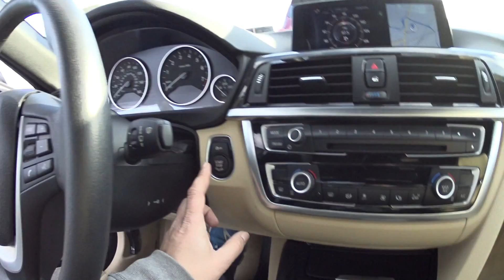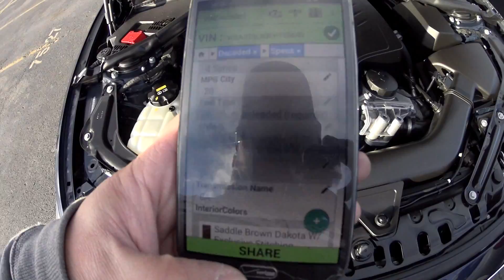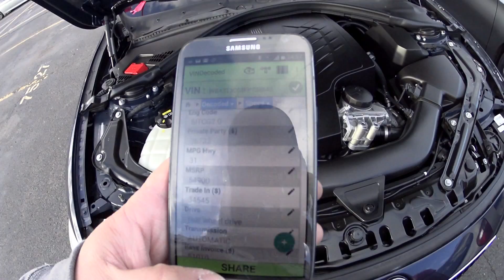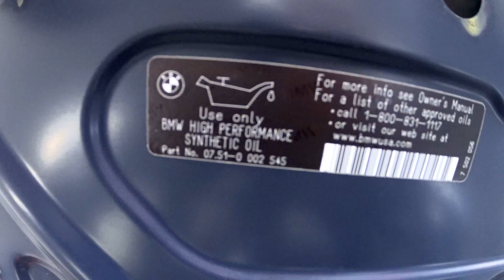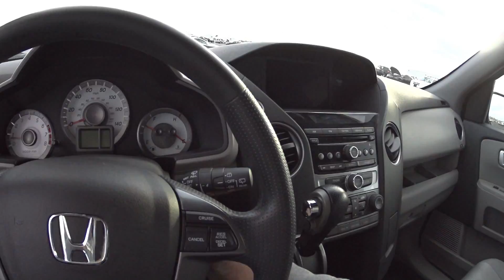VALOR DE UM 2015 BMW435i CONVERSIVEL 3.0L 6CYL 24V 300HP TURBO. PREÇO USADO NOS ESTADOS UNIDOS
OBRIGADO POR COMPARTILHAR, INSCREVER-SE E DEIXAR SEU JOINHA!!

Specs

INFORMAÇÃO DESSE CARRO:
Model : 4 Series
MPG City : 20
Fuel Type : premium unleaded (required)
Style : 435i 2dr Convertible (3.0L 6cyl Turbo 8A)
Vehicle Type : Car
Transmission Name : 8A
InteriorColors : Saddle Brown Dakota W/Exclusive Stitching

Eng Size : 3
Eng Configuration : inline
RPM Torque : 1300
Year : 2015
Doors : 2
Speeds : 8
Eng Compression Ratio : 10.2
Eng Type : ENGINE
Vehicle Size : Midsize
Eng Name : 3.0L Inline6 24 Valve Turbocharger Gas Premium Unleaded (required)
TMV Retial ($) : 38381
Vehicle Style : Convertible
Eng Cylinders : 6
Torque : 300
Eng Code : 6ITCG3.0
Private Party ($) : 36732
MPG Hwy : 31
MSRP : 54900
Trade In ($) : 34545
Drive : rear wheel drive
Transmission : AUTOMATIC
Base Invoice ($) : 51010
Eng Compression Type : turbocharger
Delivery Charge ($) : 995
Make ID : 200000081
Valves : 24
Model ID : BMW_4_Series
Manufacturer ID : 154K
Estimated TMV ($) : false
ExteriorColors : Estoril Blue

RPM Horsepower : 5800
Eng Displace : 2979
Class : Subcompact Cars
Equipment Type : TRANSMISSION
Market : Luxury,Performance
Eng Fuel : gas
Body Type : Car
Eng HP : 300
Make : BMW